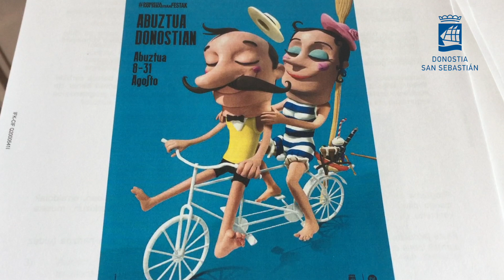Abuztua donostian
Abuztuaren 8tik 31ra Donostia Festakek antolatutako kultura- eta kirol-jarduerak aurkeztu dituzte.

Presentadas las actividades culturales y deportivas organizadas por Donostia Festak entre el 8 y el 31 de agosto.